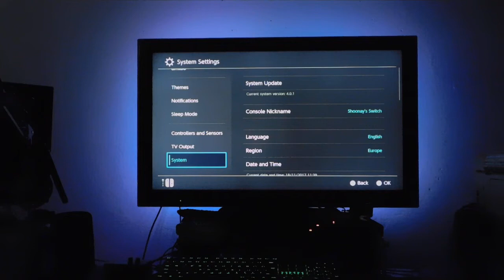Ambilight test #2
Playing Zelda no Densetsu: Breath of the Wild on a Nintendo Switch connected to a Sony 40" TV with a custom-made Ambilight system based on Raspberry Pi